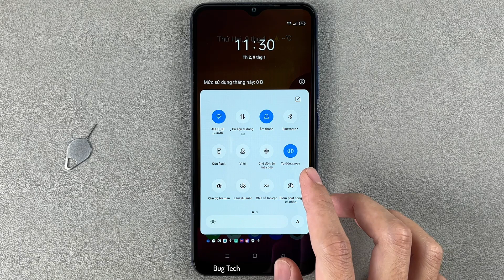Cách sử dụng thanh công cụ chụp ảnh màn hình trên Realme C15 Android 11